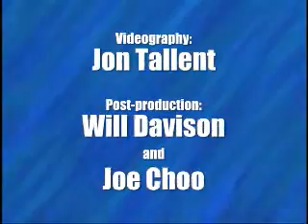The-Signal.com on the Scene: Fatal Car Crash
The-Signal.com was on the scene of a fatal car crash on Hasley Canyon Road in Castaic, CA.